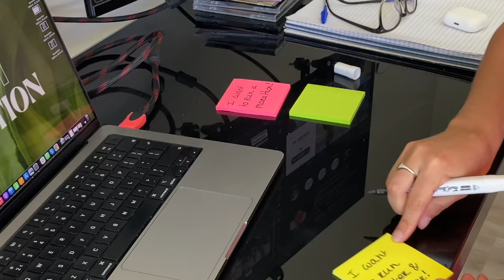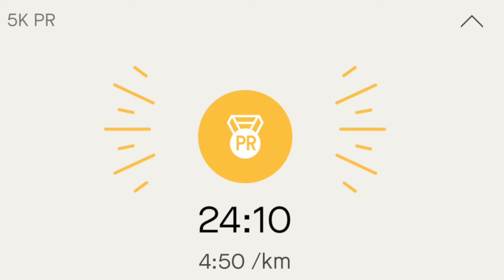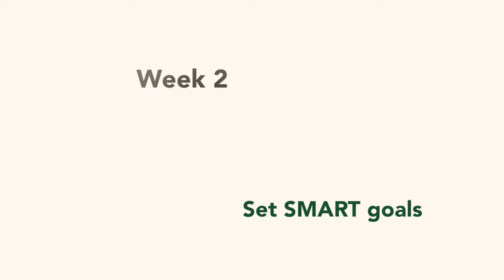6 Sustainable Weight Loss Habits! How To Lose Weight (Sustainable Weight Loss Challenge Week 2)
Welcome to this week's video ♥️

Welcome to Challenge 2 of our 40-week journey!

Having delved into our “WHY” during Week 1, it's now time to turn those into action with SMART goals. If you haven't watched that video yet, please watch it first:

But here's the exciting part, you get to decide whether to keep these goals secret or share them with someone special.

Remember the SMART criteria:
Specific: Define who, what, when, where, and why.
Measurable: Create goals with quantifiable indicators.
Achievable: Ensure your goals are realistic and within reach.
Relevant: Align your goals with your overall vision and values.
Time-Bound: Set a timeframe for achievement.

Here are a few examples to inspire your SMART goals:
"I aim to run a marathon in under 4 hours on Dec 6th, 2024, in Port Elizabeth."
"My goal is to complete a 5k in under 24 minutes by the end of 2024."
"I aim to run a 10k in under 48 minutes in 2024."
"I'm challenging myself to finish a half marathon in under two hours in 2024."

Whether your goal involves running, lifting or other aspects of your weight loss journey, let's make them SMART and set yourself up for success! 🚀💪

Do you want to learn how to optimize your nutrition and training to achieve sustainable results?

Message me and I will run you through exactly how it works and put together a personal plan for you so that we can smash your goals!
🎬 EDITING SOFTWARE
👋 SOCIAL MEDIA👋
Follow us on Strava 😊
6 Sustainable Weight Loss Habits! How To Lose Weight (Sustainable Weight Loss Challenge Week 2)